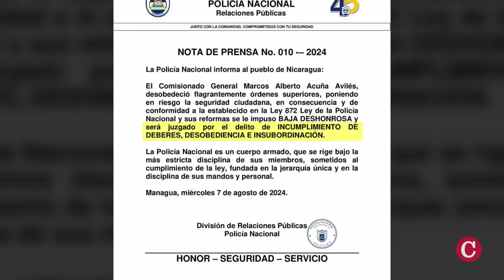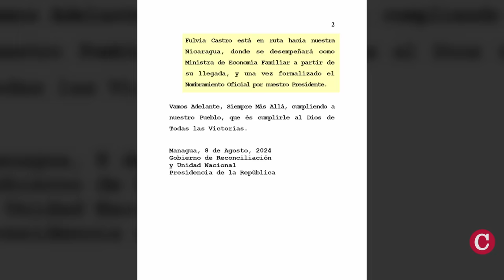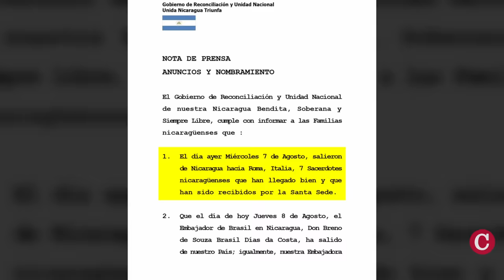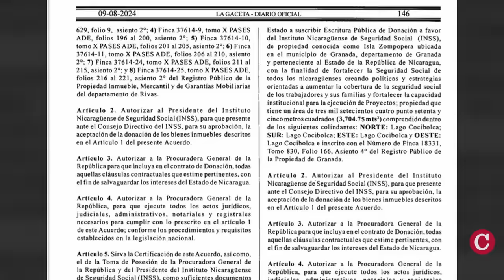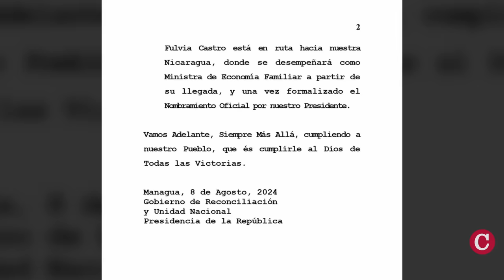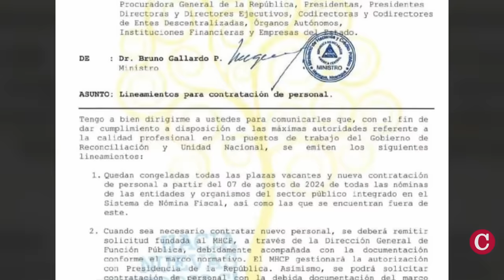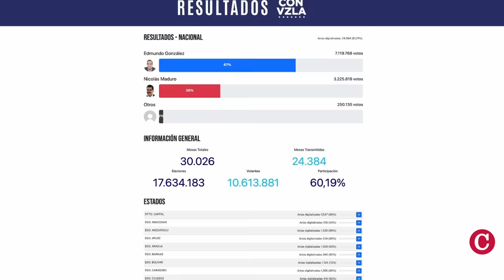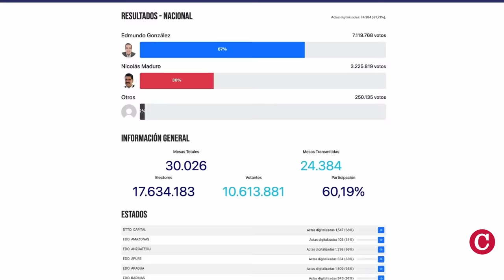Purgas, caídas, cambios y “renuncias” de altos funcionarios sandinistas en una semana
Esta semana la dictadura hizo oficial la defenestración y nuevos nombramientos de altos funcionarios sandinistas de diferentes instituciones públicas del país
 La Policía Nacional confirmó el despido y  baja deshonrosa del jefe de escolta policial de Daniel Ortega, Comisionado general, Marcos Alberto Acuña, horas después que CONFIDENCIAL informara de su destitución, ordenada Rosario Murillo, el 24 de julio de 2024.

Mientras tanto, la ministra del Ministerio de Economía Familiar, Justa Pérez, y varios altos funcionarios de ese Ministerio fueron detenidos y separados de sus cargos a inicios de agosto y se encuentran sometidos a una investigación por actos de corrupción “no autorizados” por la cúpula gobernante, de acuerdo a fuentes vinculadas a ese Ministerio consultadas por CONFIDENCIAL.

En otras noticias destacadas de la semana:

- Ministerio Agropecuario queda descabezado tras salida de Bosco Castillo.
- Destierran a otros siete sacerdotes hacia el Vaticano, la lista aumenta a 46.
- Daniel Ortega dona al INSS 72 propiedades confiscadas y cambia sus registros.
- Brasil expulsa a embajadora de Nicaragua en reciprocidad a la decisión de Ortega.
- Gobierno orteguista congela plazas vacantes y suspende nuevas contrataciones.
- Daniel Ortega regala la nacionalidad nicaragüense a hijo de exguerrillera palestina Leila Khaled.
- Crisis venezuela | MCM: Maduro debe “entender que su mejor opción” es “entablar una negociación”.